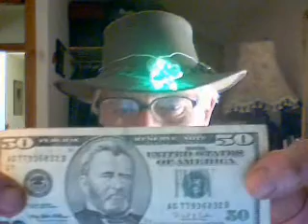Late St Patrick's Day.wmv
A letter from America